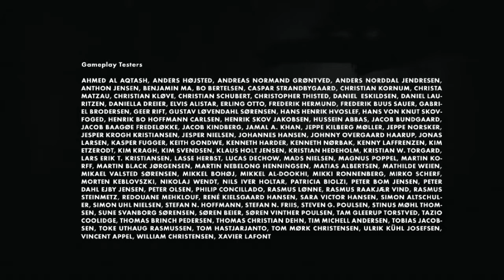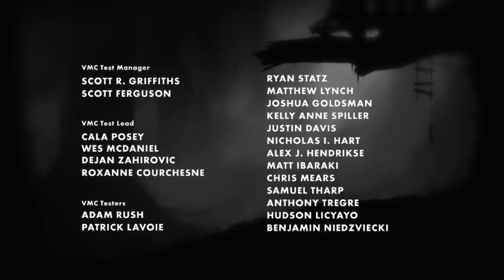Limbo - Ep. 6 y Final - Por fin te encuentro hermana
Pues aquí terminamos otra serie en el canal, espero que os haya gustado ^^

༼ つ ◕_◕ ༽つ Abrazos para todos ༼ つ ◕_◕ ༽つ

-Mi PC:

Caja: Nox Krom K100
Placa Base: Gigabyte GA-990FXA-UD3
Procesador: AMD FX Series FX-8350 4.0Ghz 8X
Disipador CPU: Auras LPT-709
Gráfica: Asus Geforce GTX 650 Ti BOOST - 2Gb
Memoria: Kingston HyperX 4GB DDR3-1600 x2
Disco Duro: Western Digital WD10EZRX - 1TB
Fuente Alimentación: AeroCool Value VP-550w

-Periféricos:

Cascos: Ozone Rage ST Red
Teclado: Teclado Logitech Wireless Illuminated K800
Ratón: Logitech G300 Gaming Mouse
Monitor: Samsung SyncMaster 2032mw

-Programas:

Renderizado y Edición: SonyVegas 11, Adobe Premiere Pro CC 2015, After Effects CC 2015
Grabación: Open Broadcaster (OBS)
Directos: Open Broadcaster (OBS)
Comunicación: TeamSpeak 3
Consolas:  Xbox360, Game Cube
Juegos:  Steam, Origin, Battle.net, Uplay